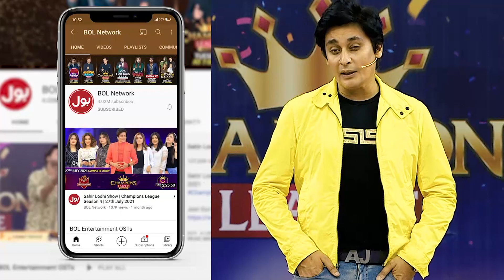Sahir Lodhi Scolded Team Dewanay On Worst Performance | Best Moments | Game Show Pakistani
Sahir Lodhi Scolded Team Dewanay On Worst Performance | Best Moments | Game Show Pakistani | Pakistani TikTokers | Sahir Lodhi Show | TikTok

Bura Khailnay Par Sahir Lodhi Nay Teams Ko Jhar Diya

Sahir Lodhi Scolded Team Dewanay On Worst Performance